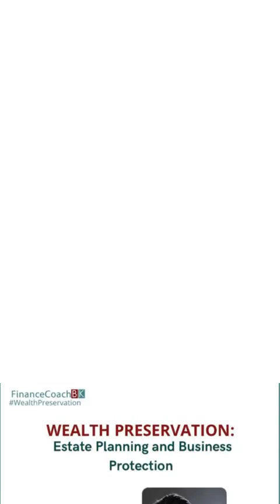Estate planning and business succession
Among many things, this conversation focused on establishing a good legal structure around businesses, the pros and cons of not doing this, the cost and requirements to put such in place.